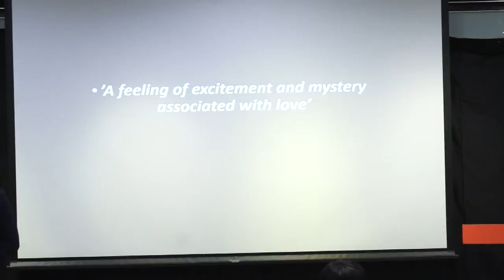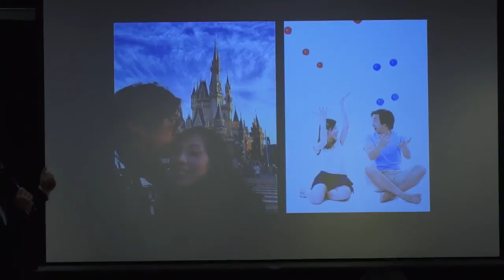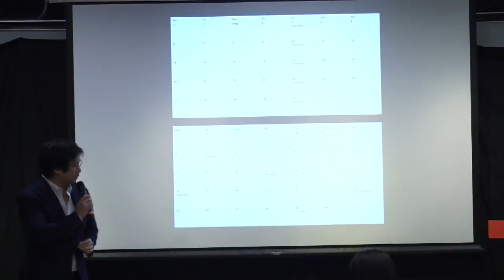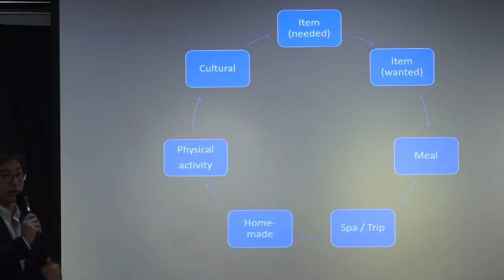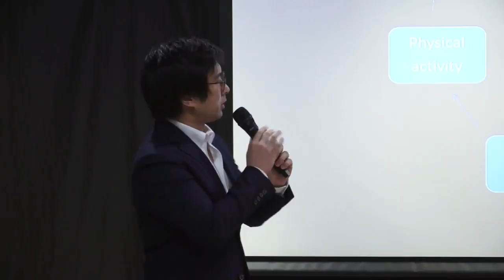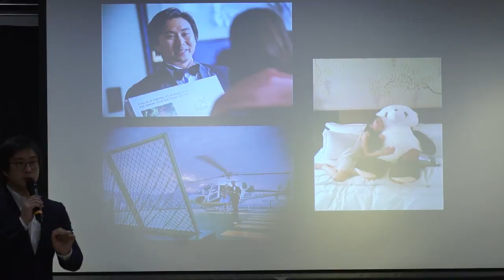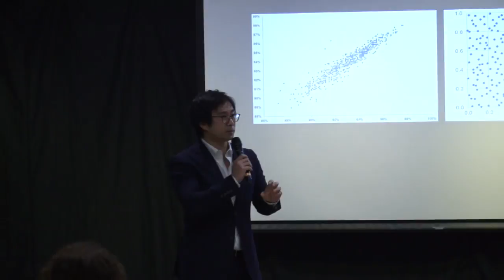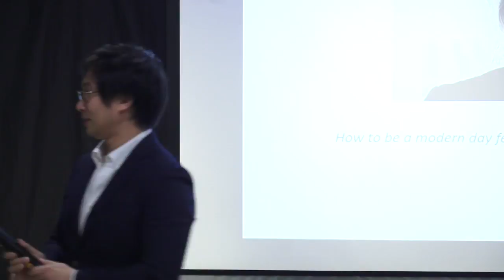Data-driven Approaches to Complex Questions | Christopher See | TEDxHKU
Every discipline has its own approach to the most difficult questions of life: philosophers might lean on theories of old, historians may look into the past to see the future. As a scientist, my trade is in data, which I believe has many fascinating answers to even the most complex questions. I will examine some very human problems: romance, creativity and overcoming daily difficulties, through a data- based approach.

Christopher took his medical degree at Trinity College, Cambridge University, and then worked as a junior doctor in Accident and Emergency. He completed a PGCE in clinical education with the University of Edinburgh, and went on to take a teaching post in Manchester University Medical School where he received the Excellent Teacher Award. He is currently completing his PhD research in innovation in medical education, focusing on e-learning and game-based learning at the University of Hong Kong.